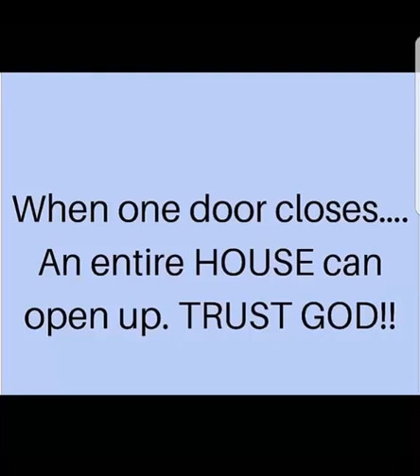Dynamic Low Cut Hairstyles For Slay Queens | Best Short Hairstyles/Haircut For African AmericanWomen